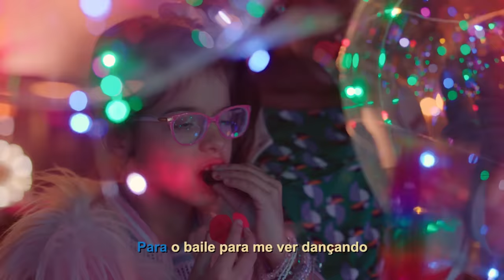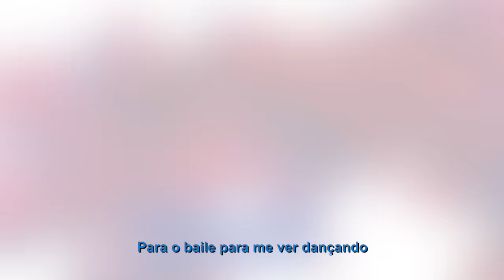DPA - O Filme 2: O Mistério Italiano | Show das Poderosas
Desta vez, os Detetives do Prédio Azul são desafiados a atravessar um oceano para concluir uma investigação e salvar um grupo de crianças enganadas por dois bruxos disfarçados de produtores de um concurso musical. Seguindo pistas, Pippo (Pedro Henriques Motta), Sol (Leticia Braga) e Bento (Anderson Lima) encaram uma viagem de vassoura até a Itália, onde, não por acaso, também acontece o maior evento de magia do mundo – a Expo-Bruxo. Com a missão de salvar a implicante feiticeira Berenice (Nicole Orsini) e as outras crianças enganadas por Máximo (Diogo Vilella) e Mínima Buongusto (Fabiana Karla), o trio é ajudado por Nonno Giuseppe (Antonio Pedro), o avô italiano de Pippo. A bordo do tuk-tuk do avô, Pippo e seus amigos prometem desvendar mais um mistério e provar que para os Detetives do Prédio Azul nada acaba em pizza.